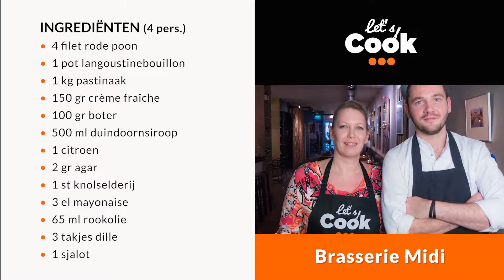Kalender 2018 - April - Rode Poon van Brasserie Midi